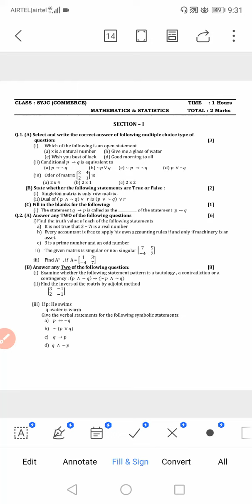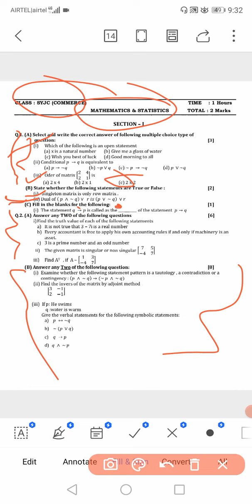Class -12th Maths 1Chapter 1 & 2 Logic & Matrices Most imp questions